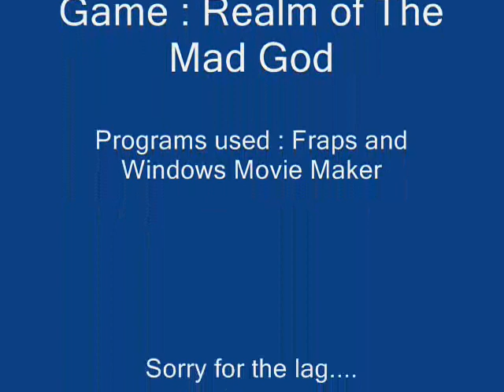RoTMG Godland Gameplay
Sorry for the lag, didn't get anything that great and thanks to TheIdrae for the staff of horror :D